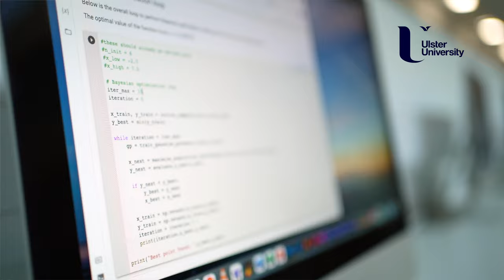Student Profile - Philip Appiah - MSc Computer Science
Meet Philip, our MSc Computer Science Student from Ghana.